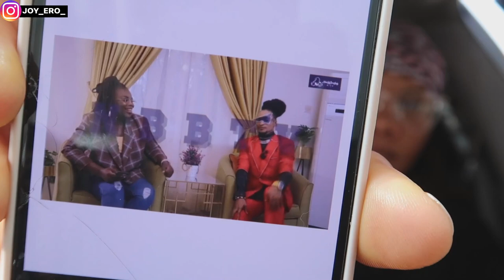Denrele Edun Reveals Affair With Late Singer Goldie //Why Now???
Hey Guys, hope you are doing well? So todays video is a reaction video about DENRELE EDUN'S recent video talking about an intimate relationship with late music artist GOLDIE.
Pls let me know what you think about this matter in the comment section.